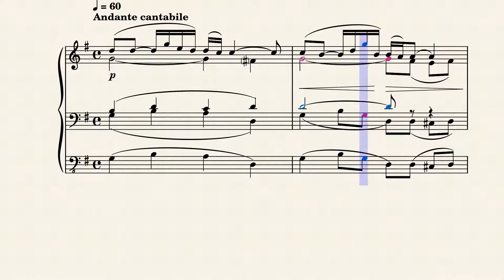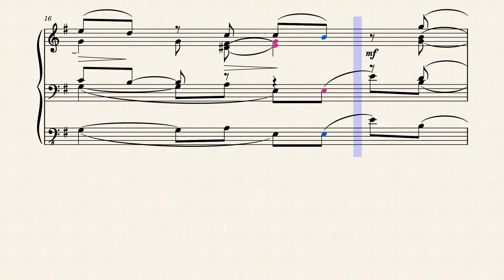Andante Cantabile (per Organo), G. Tartini, Arr. by N. Alloisio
Andante Cantabile in Sol maggiore per l'Elevazione, di Giuseppe Tartini (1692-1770). Arrangiamento e Trascrizione per Organo di Nicolò Alloisio.